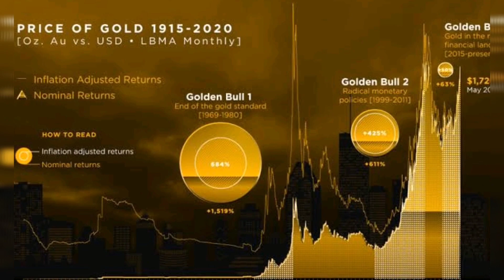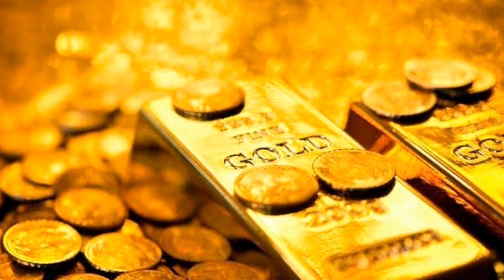TODAY GOLD PRICE IN INDIA || TODAY GOLD RATE IN INDIA || 5 DECEMBER GOLD PRICE IN INDIA